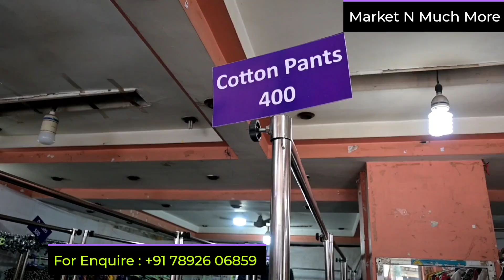OMG BIG SALE PUNE | Best Ladies Garments At Cheapest Price | Flat 300, 400, 500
OMG BIG SALE PUNE | Best Ladies Garments At Cheapest Price | Flat 300,

*Thane Address*

*OMG SALE*
Jambli Naka Circle,
Beside Time Square Hotel,
Thane West.

*Nashik Address*

*OMG SALE*
Shop Address : Shop no 5, B square, near Shraddha Petrol Pump, Yeolekar Mala, Ramdas Colony, Nashik, Maharashtra 422005

*Pune Address*

*OMG SALE*
Shreenath Art Gallery,
Opposite Tilak Smarak Mandir,
Tilak Road, Sadashiv Peth,
Pune - 411030

नमस्कार 🙏😊♥️
आज च्या विडिओ मध्ये मी पुणे वेस्टर्न वेअर चे shop दाखवले आहे. जर तुम्हाला स्वस्तात मस्त ब्रँडेड वेस्टर्न वेअर ड्रेससेस पाहिजे असतील तर तुम्ही या shop ला नक्की भेट द्या. 😊🙏♥️

Related Search :
western wear shop for women
trendy western outfit for girls
trendy crop top
trendy dresses
trendy jeans
crop top designs
branded crop top in pune
swast kharedi
branded cloths in low price
branded crop top in low price
crop top
huddy
western wear
bags
pure
womens accessories shop in pune
she in
branded jeans in pune